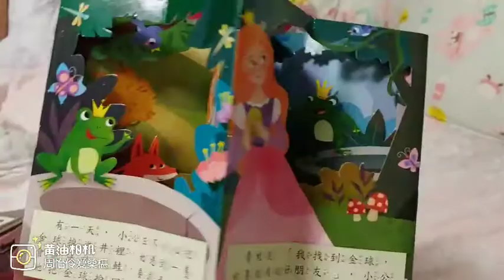球球館360度立體故事書